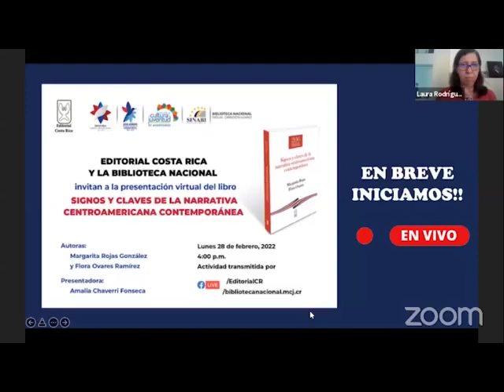Signos y claves de la narrativa centroamericana contemporánea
Presentación del libro escrito por Margarita Rojas González y Flora Ovares Ramírez, en el cual  se realiza un estudio de las obras narrativas de los escritores de los seis países centroamericanos nacidos entre 1950 y 1964, que incluye referencias a géneros como la novela, el cuento, la crónica y otras formas narrativas.

Puede observar la presentación completa en el siguiente enlace, que corresponde al perfil de Facebook de la Biblioteca Nacional de Costa Rica: